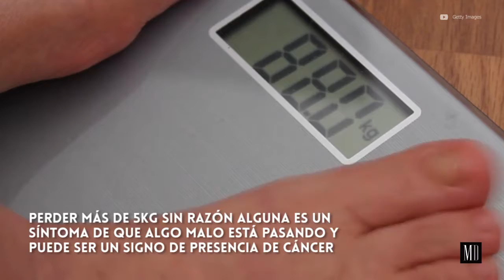Señales de cáncer que pueden pasar desapercibidas